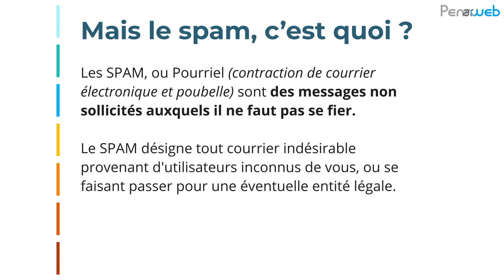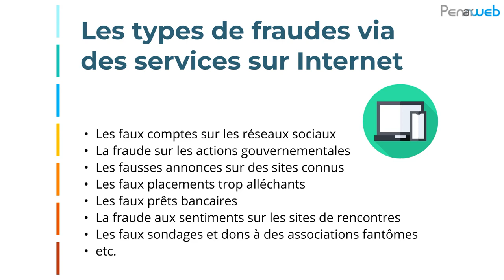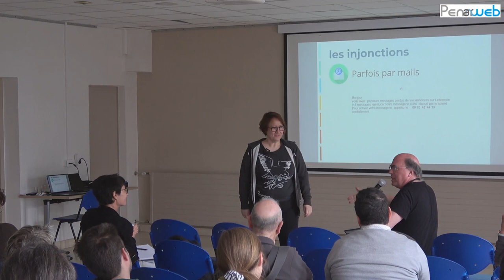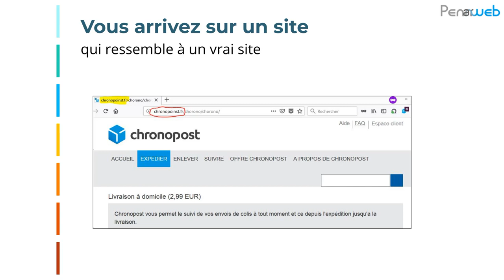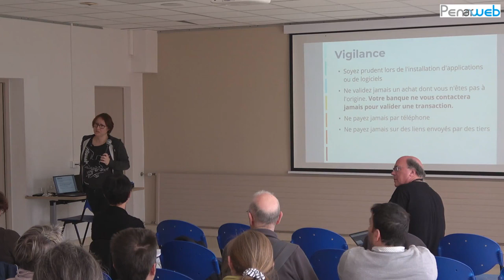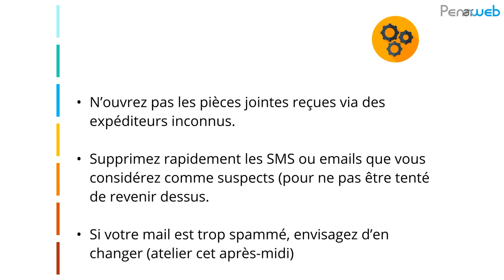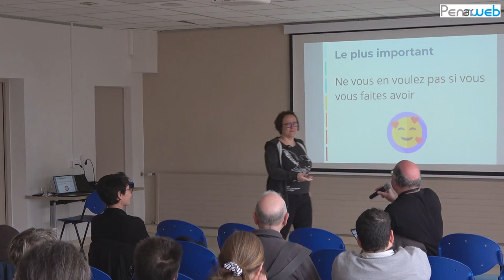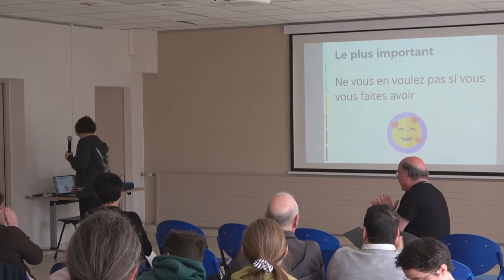Spam, phishing...”Je ne me ferai plus avoir”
avec Nathalie alias Natouille, conceptrice d’interfaces numériques
Petit cours pratique face aux risques encourus sur le numérique, tel que le spam ou autres arnaques.
Conférence-débat dans le cadre de l'évènement "Entrée Libre #3" organisé par et au Centre des Abeilles de Quimper. Ces 3 jours de conférences et d'ateliers libres et gratuits ont eu lieu pour ne plus se sentir démuni.e avec le numérique.